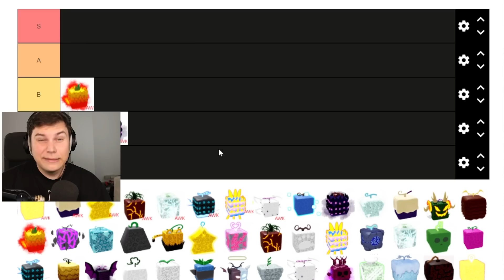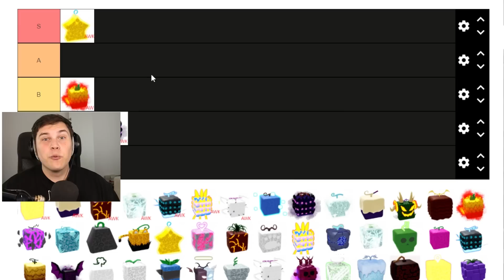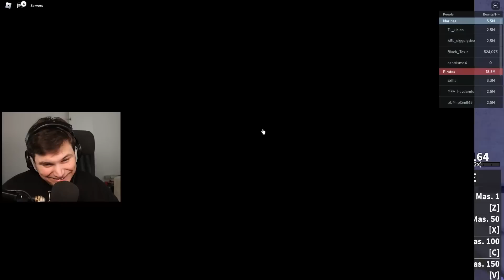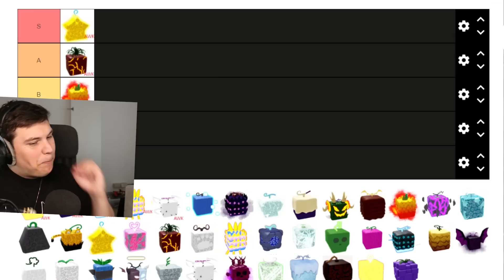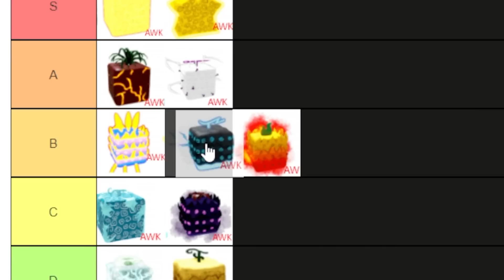I ATE EVERY AWAKENED FRUIT FOUND THE BEST ONE! Roblox Blox Fruits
TODAY IM GONNA RANK EVERY AWAKENED FRUIT IN ROBLOX BLOX FRUITS